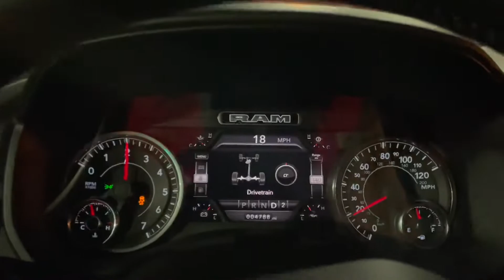Happy TDay from KBM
I made it to another TDay, if you are reading this obviously and fortunately so did you! Happy thanksgiving!